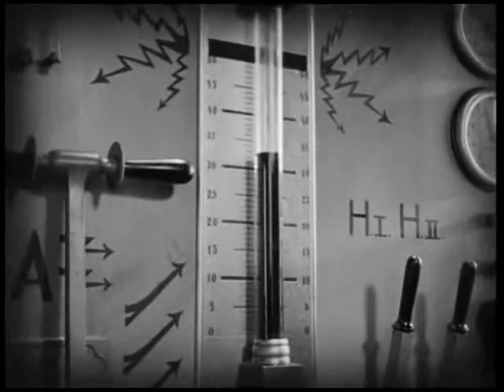David Byrne - In The Future (1985)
Album: Music for The Knee Plays (1985)
extraits du film "Metropolis" (1927)
de Fritz Lang

Texte:

In the future everyone will have the same haircut and the same clothes.
In the future everyone will be very fat from the starchy diet..
In the future everyone will be very thin from not having enough to eat..
In the future it will be next to impossible to tell girls from boys, even in bed.
In the future men will be "super-masculine" and women will be "ultra-feminine."
In the future half of us will be "mentally ill."
In the future there will be no religion or spiritualism of any sort.
In the future the "psychic arts" will be put to practical use.
In the future we will not think that "nature" is beautiful.
In the future the weather will always be the same.
In the future no one will fight with anyone else.
In the future there will be an atomic war.
In the future water will be expensive.
In the future all material items will be free.
In the future everyone's house will be like a little fortress.
In the future everyone's house will be a total entertainment center.
In the future everyone but the wealthy will be very happy.
In the future everyone but the wealthy will be very filthy.
In the future everyone but the wealthy will be very healthy.
In the future TV will be so good that the printed word will function as an art form only.
In the future people with boring jobs will take pills to relieve the boredom.
In the future no one will live in cities
In the future there will be mini-wars going on everywhere.
In the future everyone will think about love all the time.
In the future political and other decisions will be based completely on opinion polls.
In the future there will be machines which will produce a religious experience in the user.
In the future there will be groups of wild people, living in the wilderness.
In the future there will be only paper money, which will be personalized.
In the future there will be a classless society.
In the future everyone will only get to go home once a year.
In the future everyone will stay home all the time.
In the future we will not have time for leisure activities.
In the future we will only "work" one day a week.
In the future our bodies will be shriveled up but our brains will be bigger.
In the future there will be starving people everywhere.
In the future people will live in space.
In the future no one will be able to afford TV.
In the future the helpless will be killed.
In the future everyone will have their own style of way-out clothes.
In the future we will make love to anything anytime anywhere.
In the future there will be so much going on that no one will be able to keep track of it.